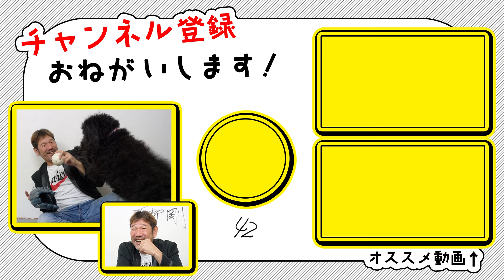【都市伝説レベル】今では考えられないパ・リーグの環境!!北海道移転時の内情とは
ゲスト：岩本勉さん

下柳剛の【柳に風】ファンミーティング
場所：大阪市中津商店街『スタンド　インディゴ』
先着40名になりますご応募お待ちしております⚾️
応募フォームはこちらから🔻

下柳剛プロフィール
長崎県出身。１９９０年ダイエーにドラフト４位で入団。
９６年、日本ハムへ移籍。先発・中継として活躍し、６０試合以上登板が４度という鉄腕ぶりを発揮した。
2000年の契約更改では日本人選手として初めて代理人交渉を行った。
０３年に阪神へ移籍、黄金期の中心ピッチャーとして9年で5度の二桁勝利。
０５年には史上最年長で最多勝を獲得した。体作りに早くからこだわり、総合格闘技や
メンタルトレーニングなど最先端のメニューを取り入れた先駆者でもある。
２０１３年に現役引退、解説者として活躍する一方で、釣りやアウトドアなど趣味をいかした番組にも多数出演。